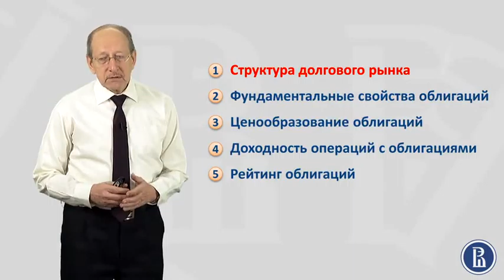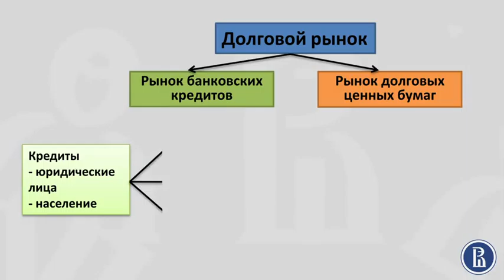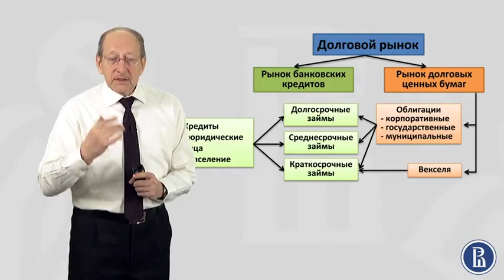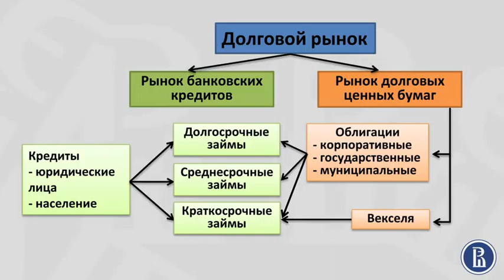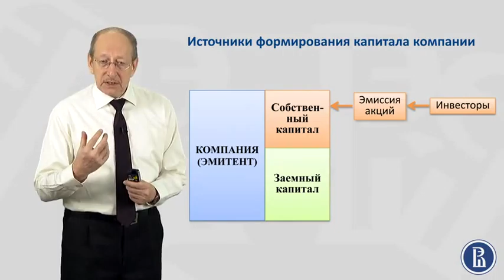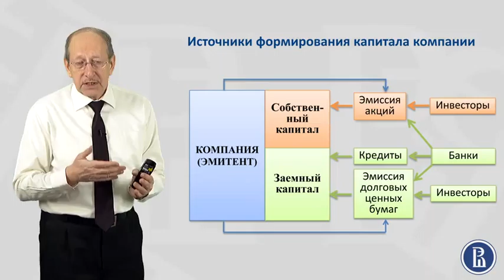Финансовые Рынки. Рынок долгового капитала 1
Структура рынка долгового капитала.